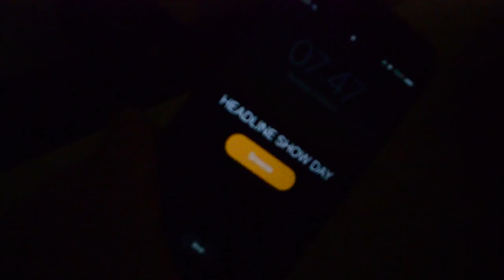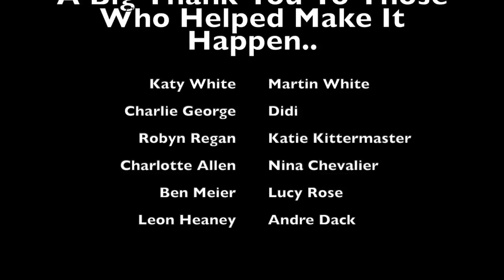HEADLINE SHOW TOUR DIARY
Here is my vlog from my headline show!!

Crazy day & a big milestone! Hope you enjoy!